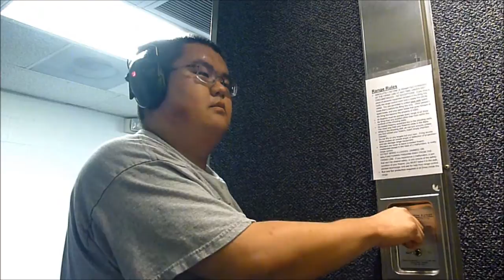Mosin-Nagant M44 shockwave blows up lightbulb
The shockwave from a shot out of my Mosin-Nagant Model 1944 carbine explodes a fluorescent tube light bulb downrange